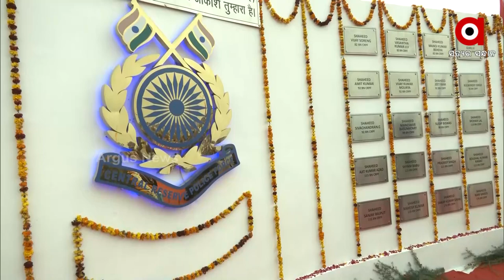3 Years of Pulwama Attack, Tribute paid to Martyred CRPF Jawans who lost their lives in the attack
Tribute paid to the Martyred CRPF Jawans who lost their lives in the Pulwama attack.